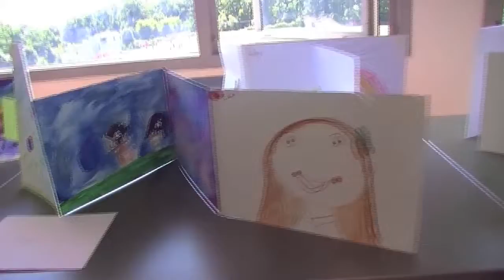Challenge Camp 2013 - Books of Thunder